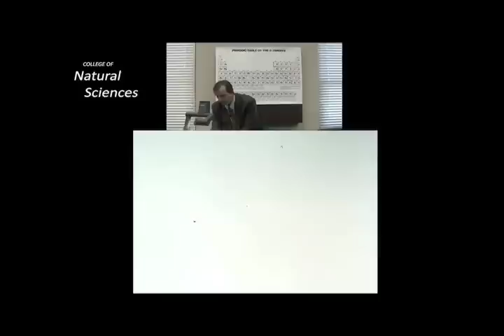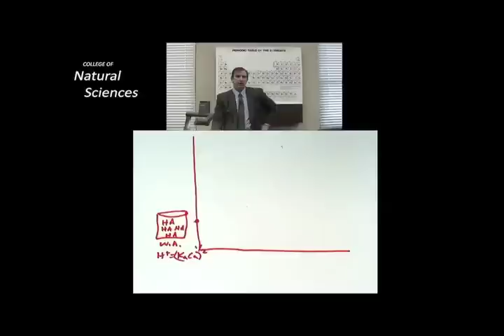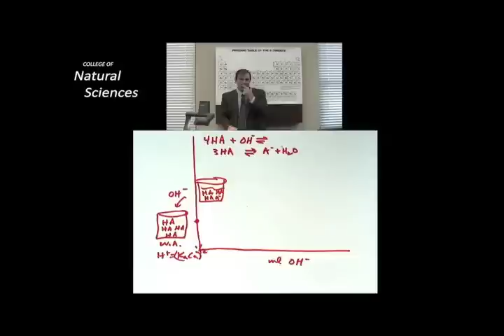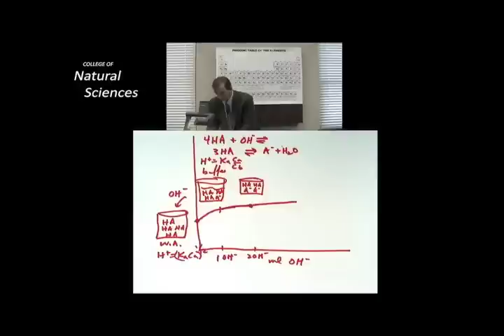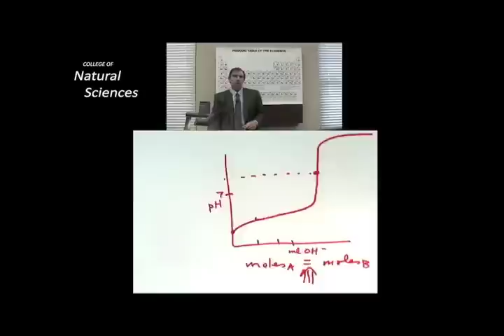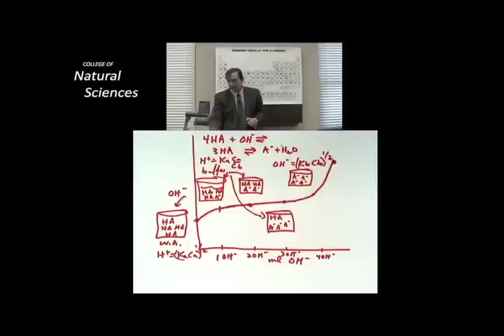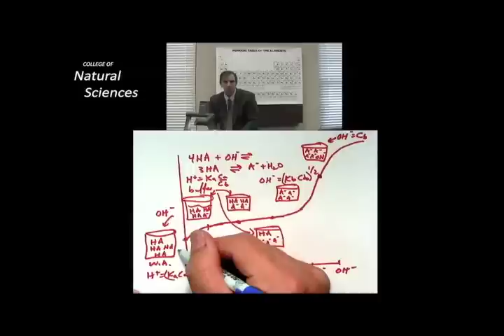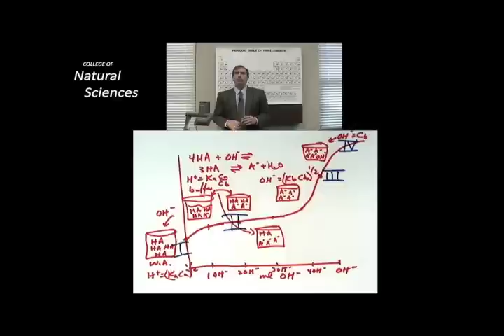Lecture 13 Part 6 Dr Laude models the titration curve